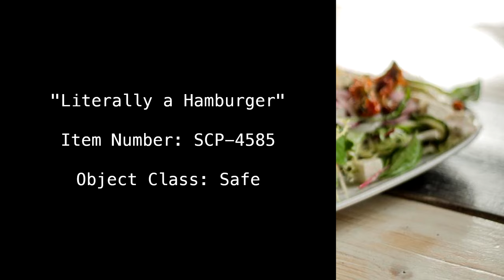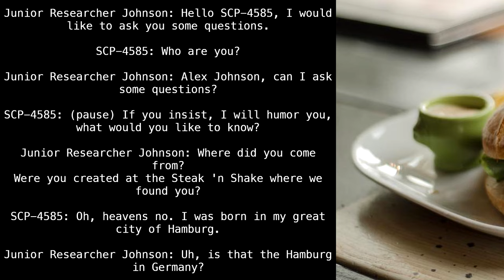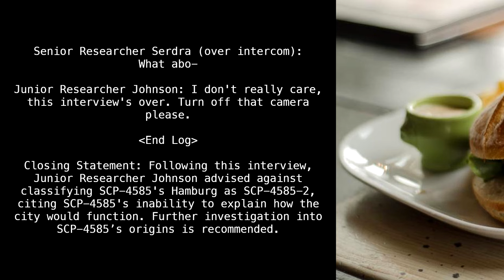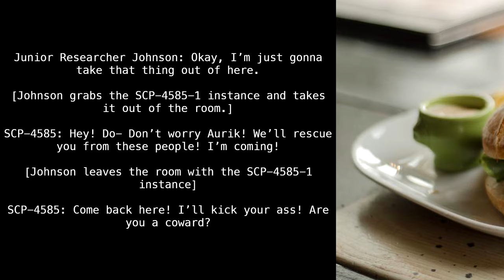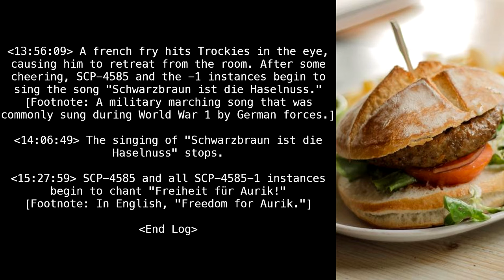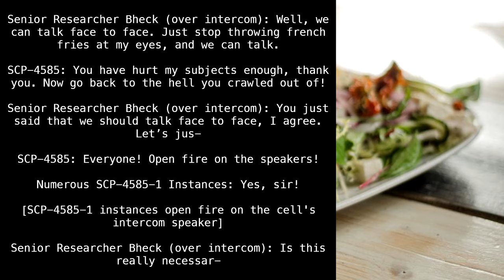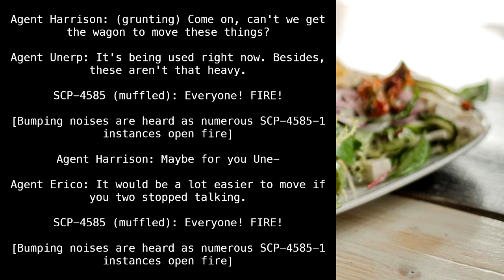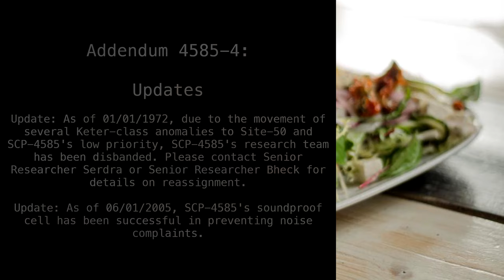SCP-4585 "Literally a Hamburger" [SCP Wikidot]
Bah Hamburg.

Article by "Akzal1231".

Sections:
00:00 - Classification
00:13 - Special Containment Procedures
00:32 - Description
02:47 - Addendum 1
11:32 - Addendum 2
17:53 - Addendum 3
22:22 - Addendum 4